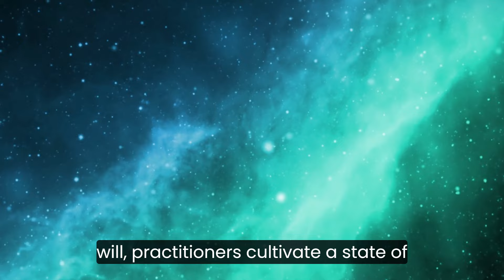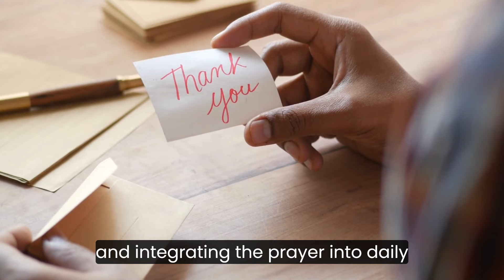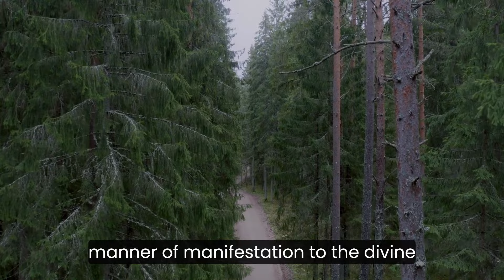USE this SECRET Manifesting Prayer for the Universe ✨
✨ Unlock the power of the Universe with this secret manifesting prayer! If you’re seeking abundance, love, or success, this prayer will help you align with the universe’s energy to manifest your deepest desires. 🌌 Discover how to raise your vibration, tap into the law of attraction, and co-create your dream reality. 💫 Ready to bring your intentions into reality? Don’t miss this powerful technique!

💬 Share your experiences in the comments below and let us know what you manifested!